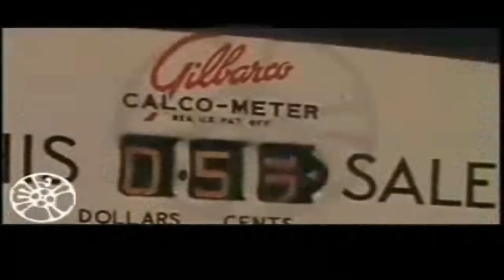Popular Culture Westworld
Westworld is a 1973 American science-fiction western thriller film written and directed by Michael Crichton. Its plot concerns amusement park androids that malfunction and begin killing visitors. It stars Yul Brynner as an android in a futuristic Western-themed amusement park, and Richard Benjamin and James Brolin as guests of the park.

The film was from an original screenplay by Crichton, and served as his feature directorial debut.[4] It was also the first feature film to use digital image processing to pixellate photography to simulate an android point of view.[5] The film was nominated for Hugo, Nebula, and Saturn awards.

Westworld was followed by a sequel, Futureworld (1976), and a short-lived television series, Beyond Westworld (1980). A television series based on the film debuted in 2016 on HBO.